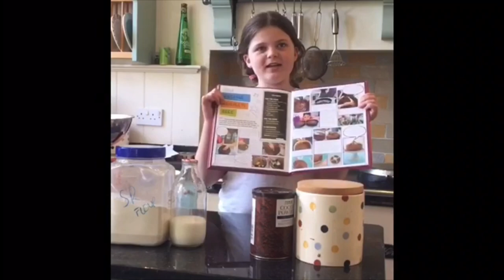Monkton's Got Talent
During lockdown our Prep pupils have been busy - what a talented bunch!